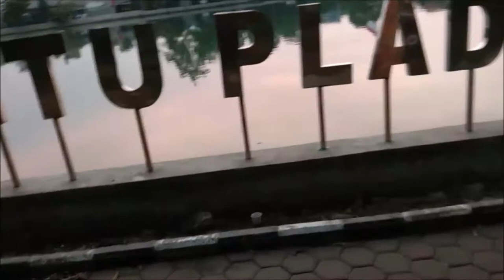Mancing Ikan Betok di Setu Pladen Depok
mancing ikan betok di Setu Pladen sangat banyak baklan ikanya besar besar suatu hari nanti saya akan kembali lagi kesana untuk mencoba mancing di sana, semoga video ini menghibur teman teman semua